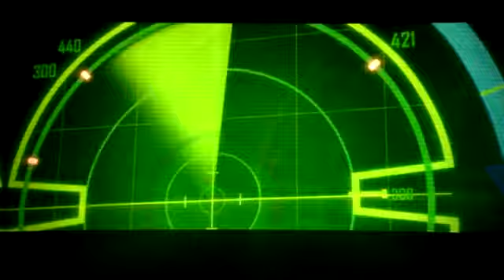trust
hey my high quality version BROKE and my software can't recover it
but the low quality is a vibe i guess hahahahaha jk i'm just trying to be optimistic
whoops
i love hana
and the boy whose name i couldn't find anywhere online ;-;